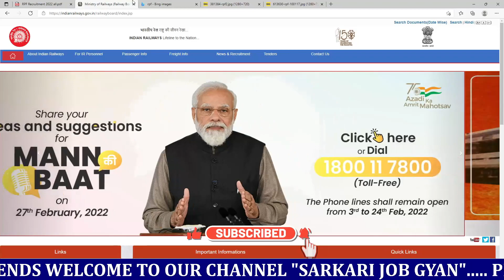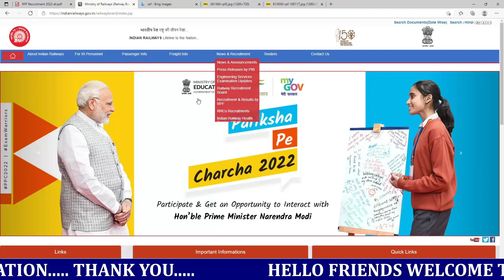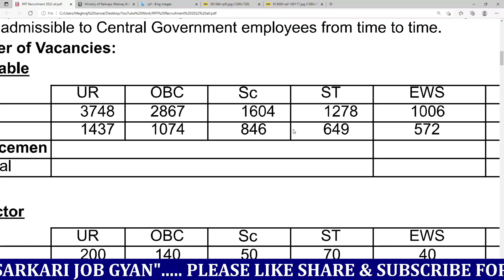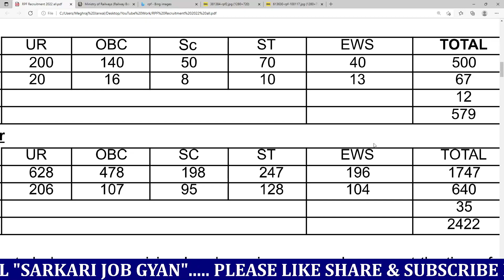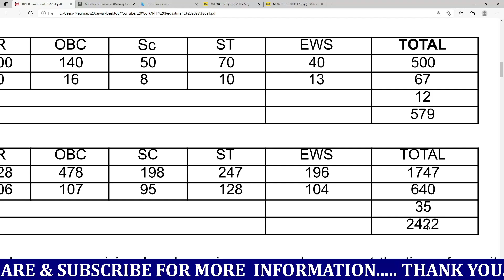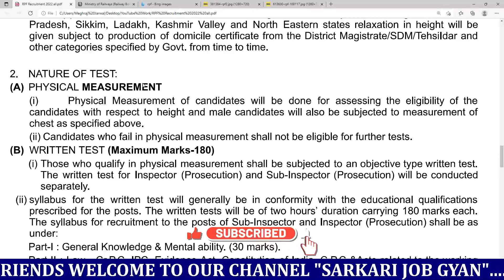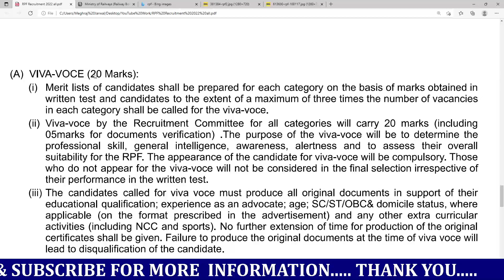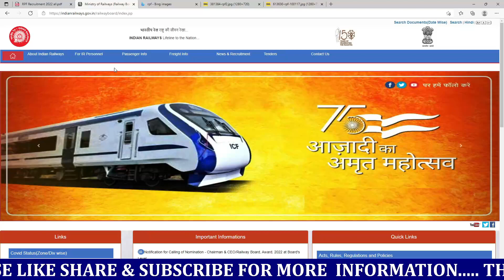RPF Constable Recruitment 2022 | RPF New Vacancy 2022 | Railway RPF Constable Bharti | RPF Inspector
RPF Constable Vacancy 2022 | RPF 10th Pass bharti 2022 | Constable & SI Vacancy RPF |
Rpf 10th Pass bharti update
RPF Constable Recruitment 2022
rpf bharti online apply form
New Vacancy RPF Constable 2022
Online Apply Form Rpf 10th Pass bharti
Rpf Sub Inspector Recruitment 2022
Online Apply Form RPF 2022
Rpf New Vacancy Kab Ayega